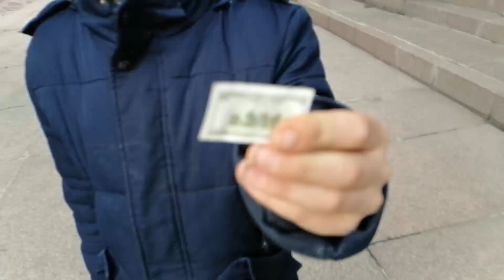Санкт-Петербург. Нарвские триумфальные ворота. 7.03.2020.